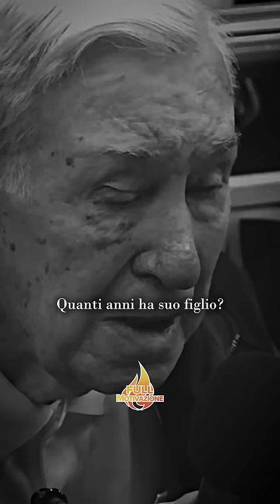Padre anziano dà tutto per il figlio anche dopo i 90 anni.🧡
❤️‍🔥 ISPIRATI dai big e dai vip

Siamo un canale che si lascia ispirare alle parole, alle riflessioni più importanti di personaggi altrettanto importanti.
Vogliamo tramandare un messaggio impresso in ognuno dei nostri spettatori, questo è il nostro obiettivo principale. 💪🏻